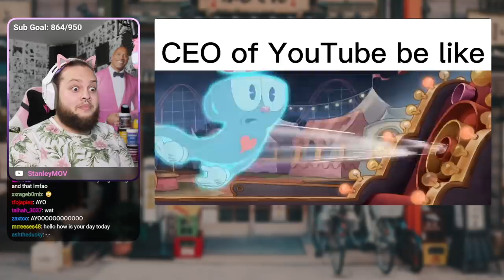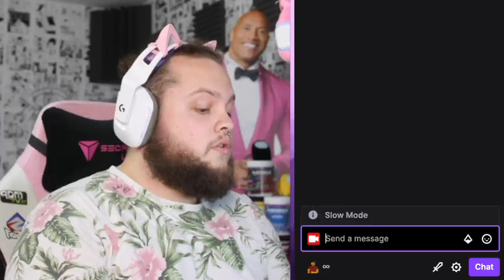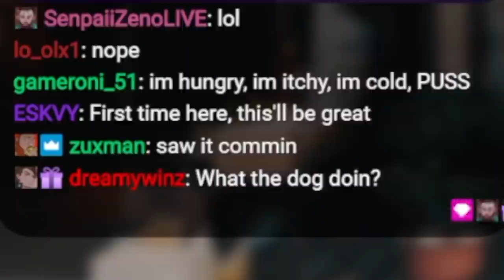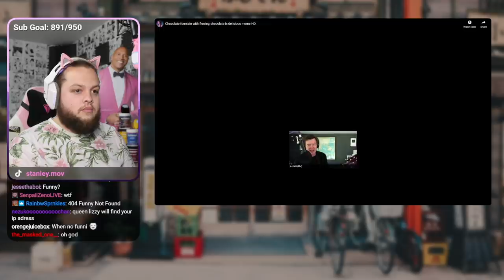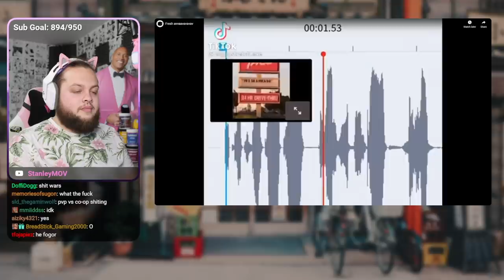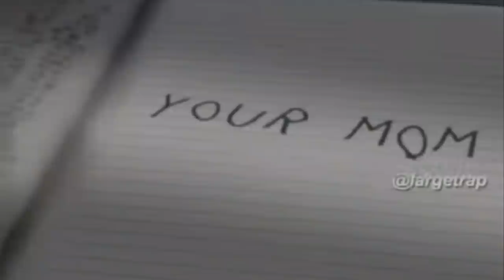If I Laugh, the Video Ends AND I OWE YOU $200!?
If I laugh the video ends AND I owe you $200 schmeckles! Now that's a good deal lmao

Soldier and scout voice by 15ai